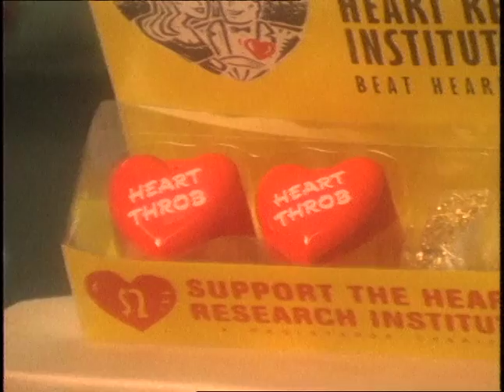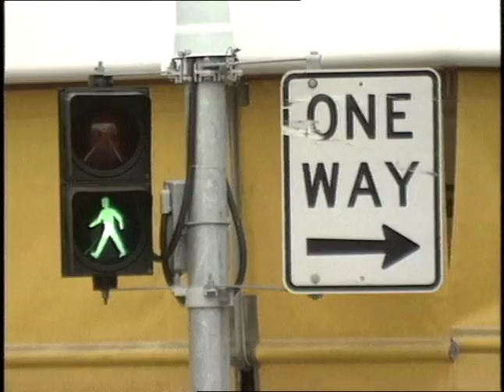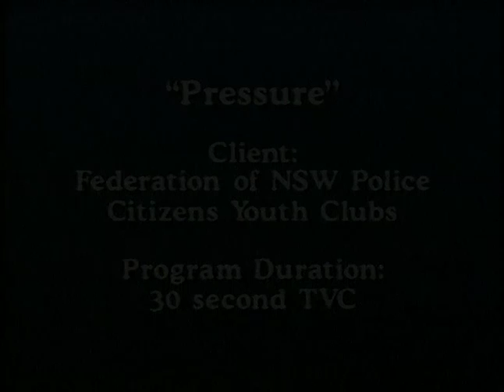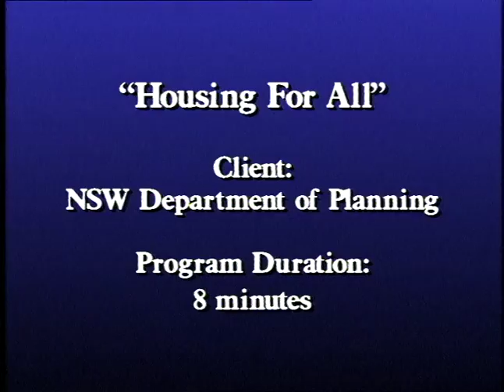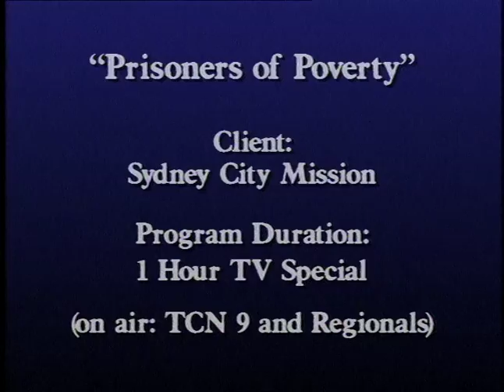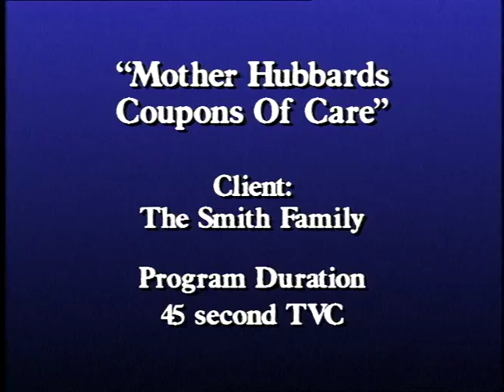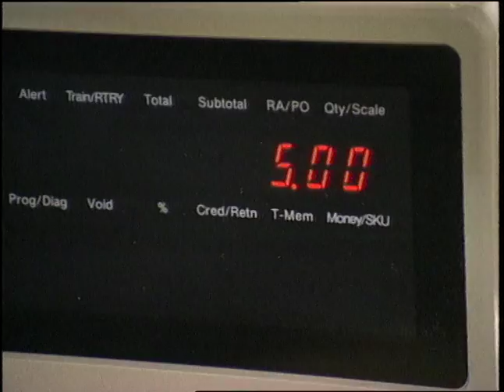Richard Bradley Demo 2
Highlights of 11 different productions ranging from short documentaries, drama, TV specials and Commercials for different and well known community service organisations.